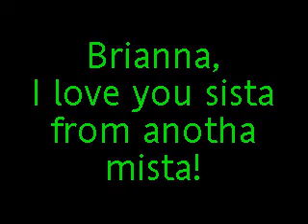I'll be there for you till' the end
This is me, I wrote a song for my best friend Brianna. I hope yall like it. Oh and I messed up a little at the end, but practice makes perfect